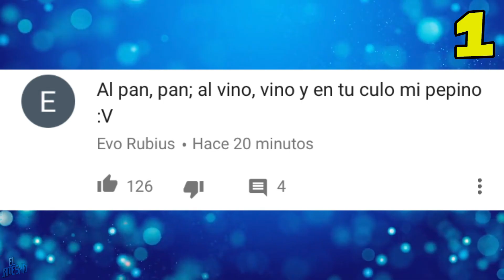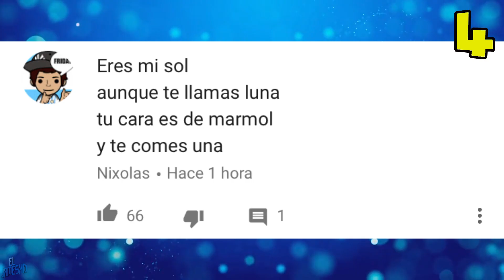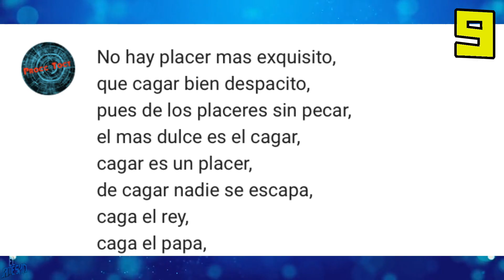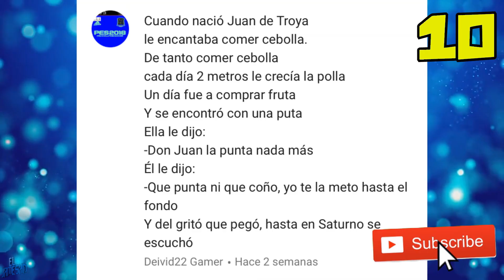10 Rimas graciosas #6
No olvidéis dejar vuestras rimas en los comentarios y seguidme en mis redes para estar en contacto ;)